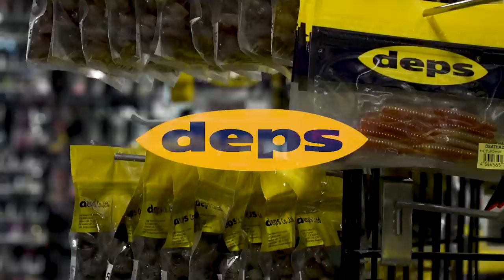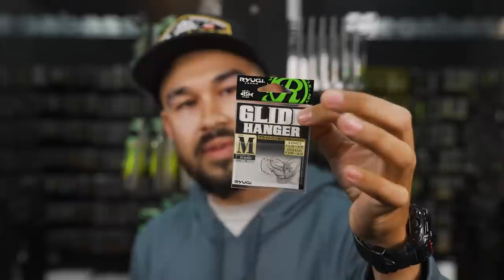Our FAVORITE Baits To Catch BIG BASS In APRIL!! Showing Off A SPECIAL Technique!!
Its finally April which means the spring bite is firing up in most parts of the country which leads us to teach you about our favorite baits for the month of April! in today's video we break down our favorite baits for April and teach you how to use them! hopefully this helps put some fish in the boat for you this spring!!

Check Out Kalin's Instagram!

Check Out Andrew's Instagram!

Check Out Luis's Instagram!

MB01RUJFNOU6VIR

MB01RUJFNOU6VIR